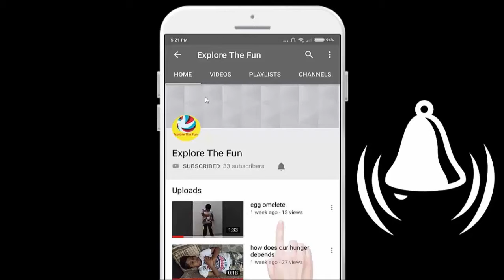end game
honest review